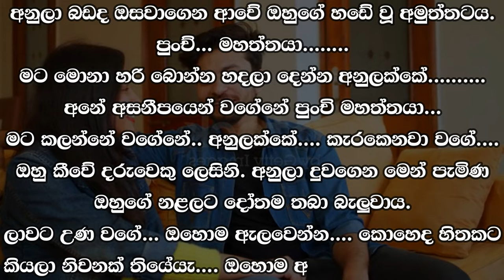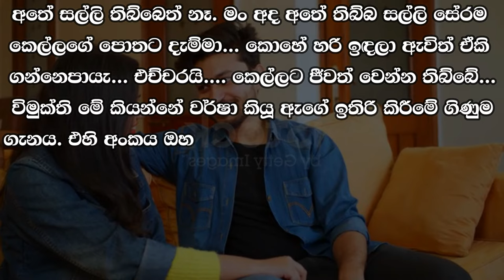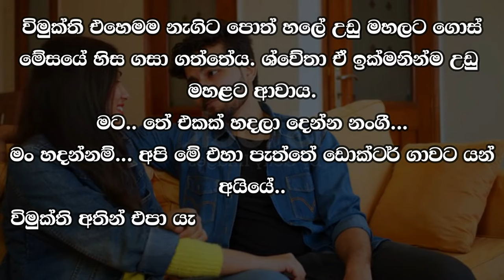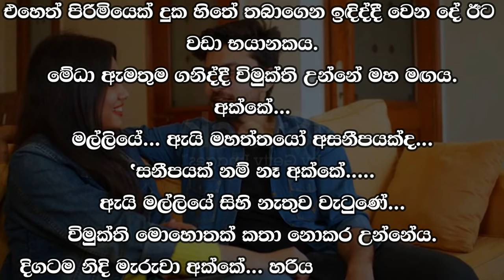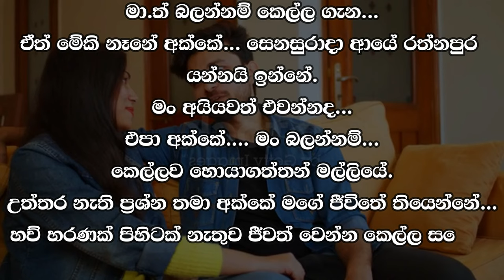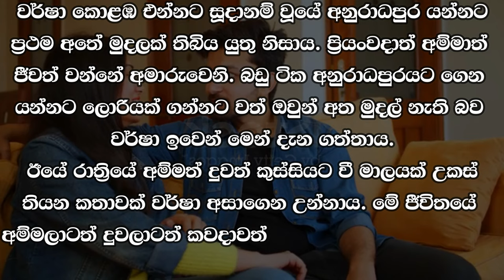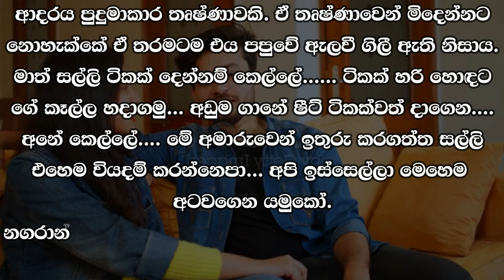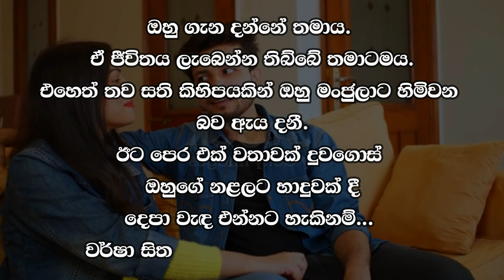❤ වර් ෂා - Warsha 146 ❤ | ඔහු එහෙමම සාලයේ සැටියට බරවී දැස් පියා ගත්තේය. | VishwaNovels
කතාවෙන් බිඳක්: ගෙට ඇතුල් වෙද්දිම විමුක්තිට කලන්ත ගතියක් ආවේය. දවස් දෙක තුනකින්ම කුසට අහරක් නොවැටීම නිසා එසේ වෙතැයි ඔහු සිතුවේය. පඩිපෙල නැගගෙන යන්නටවත් විමුක්තිට හයියක් නොවීය. ඔහු එහෙමම සාලයේ සැටියට බරවී දැස් පියා ගත්තේය.
අනුලක්කේ...

A bit of the story: As soon as she entered the house, Vimukti felt faint. He thought it was because there was no food in his stomach for two or three days. Vimukti did not even have the strength to climb the stairs. He leaned on the chair in the living room and closed his eyes.
Anulakke...

Time Codes
00:00 - Intro
00:05 - Love Story
11:30 - End